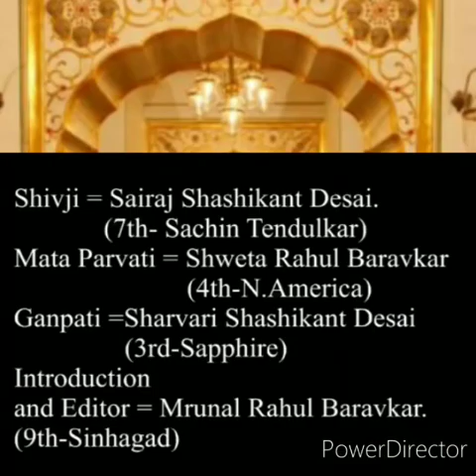Lord Ganesha janmakatha, Cygnet Public School Hadapsar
Video from Deepali Shitole